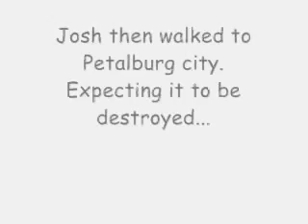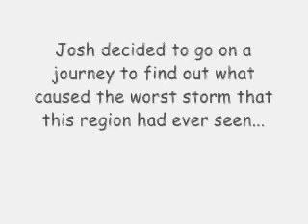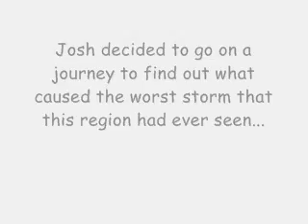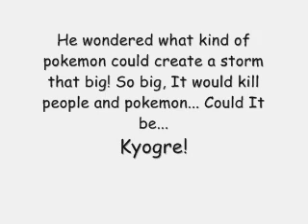(OLD)Pokemon challenge 1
(OLD)This one is kinda boring but it will get better once I get more practice!